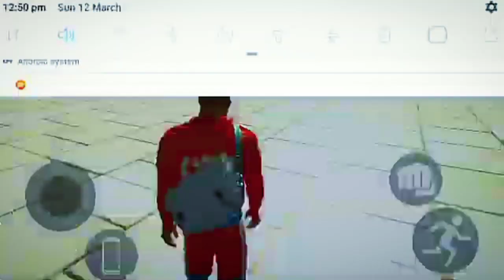Finally Horse आ गया | Indian Bike Driving 3d Horse New Update | Indian Bike Driving 3d New Code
👉Keywords🙏-

Indian Bike Driving New Code,
Indian Bike Driving All New Update Cheat Codes,
Indian Bike Driving 3d live,
Indian Bike Driving 3d Aeroplane,
Indian Bike Driving 3d All New Update 2023,
Indian Bike Driving 3d Horse Ka Cheat Code,
Indian Bike Driving 3d Iron Man Suit Code,
Indian Bike Driving 3d Railway station,